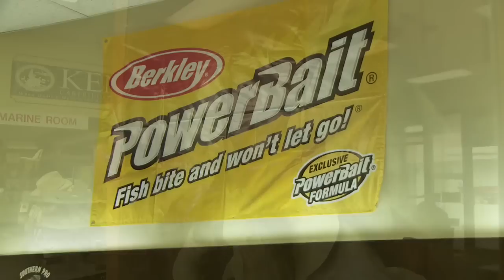Where's the Biggest Crappie Store in America?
Owner Louie Mansfield of the Grizzly Jig Company in Caruthersville MO has beat the odds and succeeded in spite of the big chain and box sporting good stores claiming he's still the biggest crappie store in the Nation.  Way to go Grizzly Jig